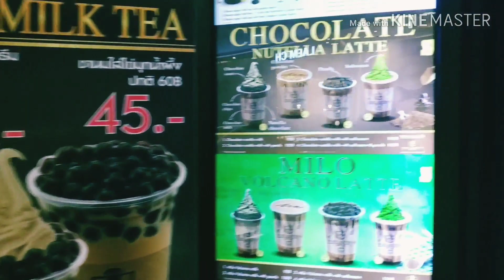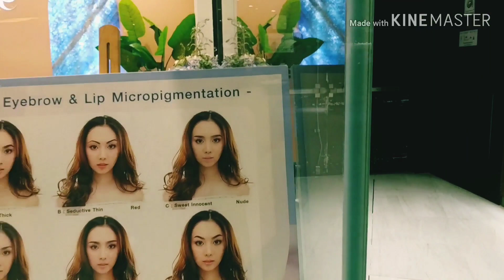Ep2 ICONSIAM BANGKOK ต่อจากคลิปที่แล้วนะคะ😊 ดูให้จบนะคะ ท้ายคลิปมีเดินแบบด้วยค่ะ😅😅😅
ICONSIAM BANGKOK ต่อจากคลิปที่แล้วนะคะ😊 เนื่องจากเป็นห้างขนาดกว้างใหญ่มาก ต้องใช้เวลาในการเดินชม ช็อป ให้ทั่วถึง แต่ก็คิดว่าไม่น่าจะทั่วทุกร้านทุกมุม😃 แต่ก็มีภาพสวยๆมาฝากทุกคนนะคะ
ท้ายคลิปมีเดินแบบด้วยค่ะ😅😅😅
ขอบคุณสำหรับการกดติดตาม กดไลค์ กดแชร์คลิปนะคะ ขอบคุณเพื่อนเก่า🙏❤️เพื่อนใหม่ที่เป็นกำลังใจให้กันนะคะ🙏❤️😊